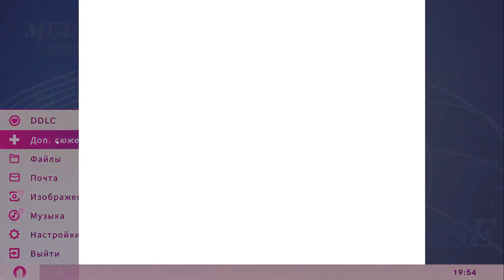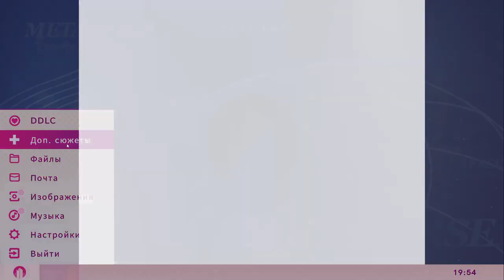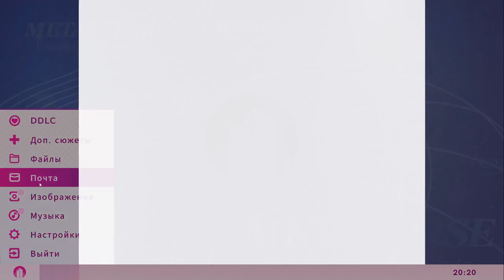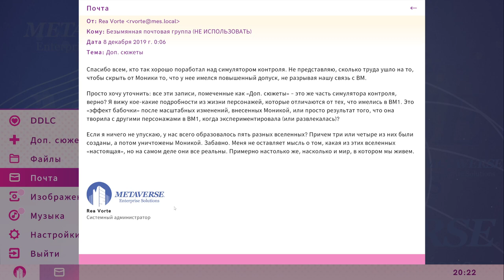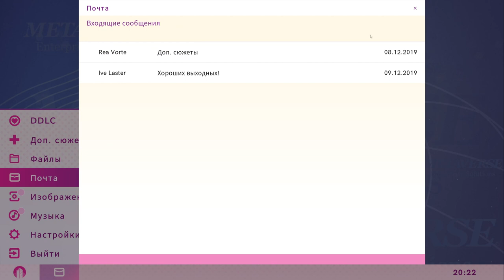7 - Манга это литература! - Doki Doki literature Club Plus (Допсюжет)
Прохождение игры Doki Doki literature Club Plus